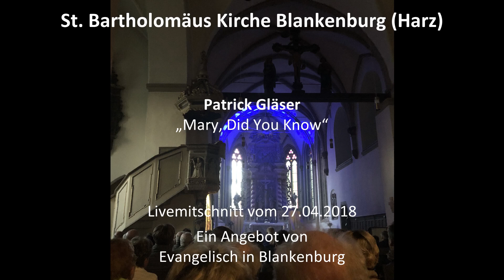Mary, Did You Know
Mary, did you know that your baby boy would one day walk on water?
Mary, did you know that your baby boy would save our sons and daughters?
Did you know that your baby boy has come to make you new?
This child that you’ve delivered, will soon deliver you

Mary, did you know that your baby boy will give sight to a blind man?
Mary, did you know that your baby boy will calm a storm with his hand?
Did you know that your baby boy has walked where angels trod?
When you kiss your little baby, you kiss the face of God

Mary, did you know? Mary, did you know? Mary, did you know?

The blind will see, the deaf will hear, the dead will live again
The lame will leap, the dumb will speak, the praises of the lamb

Mary, did you know that your baby boy is Lord of all creation?
Mary, did you know that your baby boy would one day rule the nations?
Did you know that your baby boy is heaven’s perfect lamb?
That sleeping child you’re holding is the great I am

Mary, did you know? Mary, did you know? Mary, did you know? Oh

Songwriter: L.R.Greene, M.A.Lowry

Interpret: Patrick Gläser – „Orgel rockt“
Live-Mitschnitt anlässlich eines Konzertes in der St. Bartholomäus Kirche Blankenburg (Harz) am 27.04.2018

Ein Angebot von
Evangelisch in Blankenburg